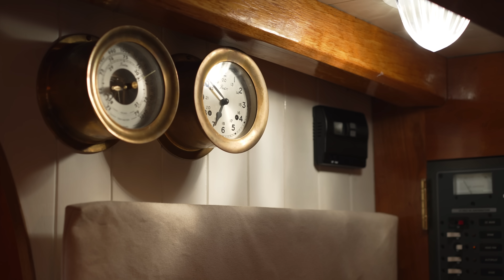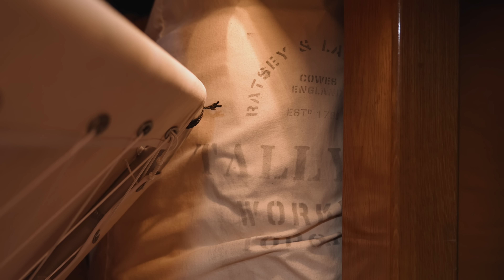TALLY HO departs - Leaving harbour and heading North!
EPISODE 196

In this video we finish the work on the capstan, provision the boat for a big trip, and depart Port Townsend heading North to the San Juan Islands - the first stop on our big summer trip.

My Wishlist

MANY THANKS!

Music;
Bitters at the Saloon - Bird Creek
Handprints - John Deley and the 41 Players
Temps - Riot
Blue Creek Trail - Dan Lebowitz
Like Lee - The Mini Vandals

Ep196